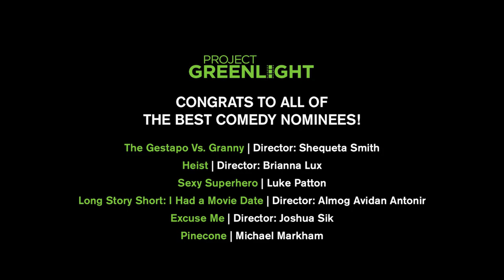Greenie Nominees: Best Comedy Trailer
Thousands of people submitted their short films to the Project Greenlight competition last summer. We picked some of our favorite submissions to feature as nominees for The Greenies, Project Greenlight's digital answer to the Oscars. Vote for your favorite videos from 10am PT on March 25 until April 1 at 6pm PT, subscribe to Project Greenlight on YouTube, and be eligible to win swag from the set of the show and film!